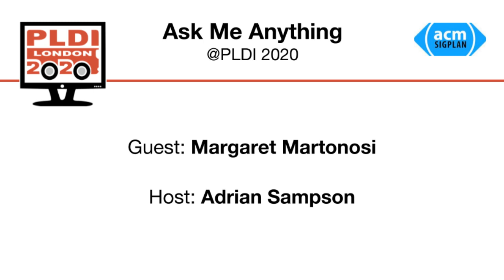Ask Me Anything with Margaret Martonosi, hosted by Adrian Sampson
Alex Aiken (Princeton University and NSF) answers questions from the audience at virtual PLDI 2020.